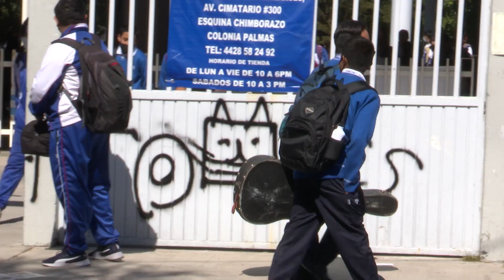REGRESO A CLASES EN QUERÉTARO